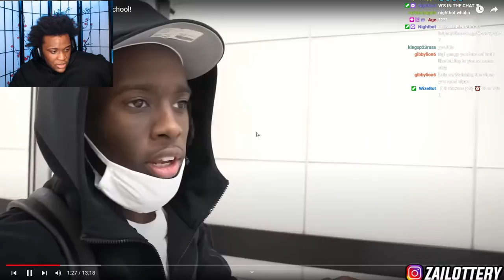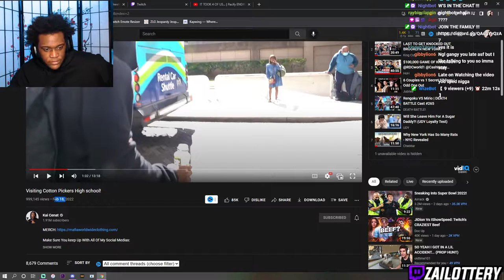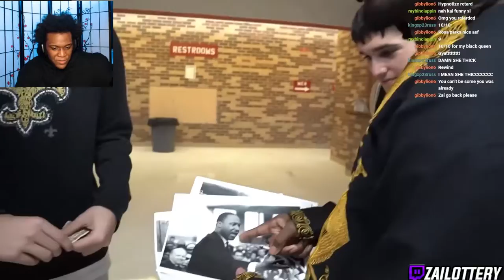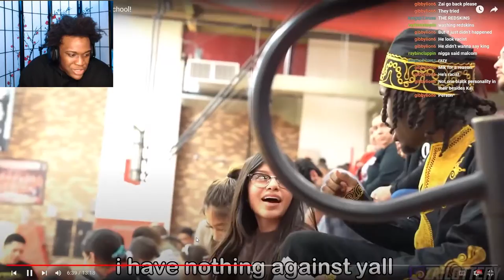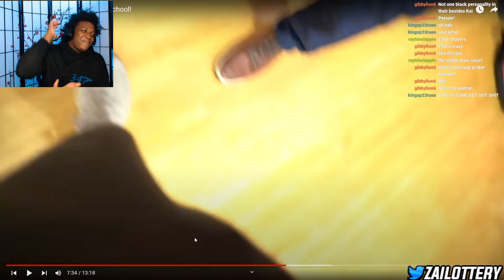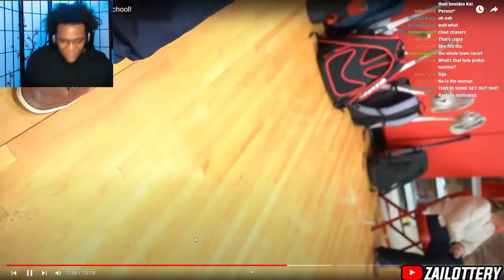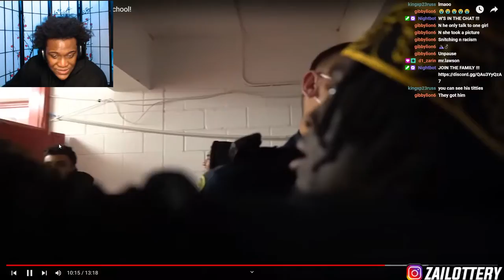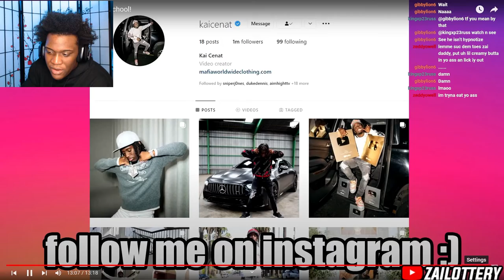THE COTTON PICKIN KNICKS FT KAI CENAT